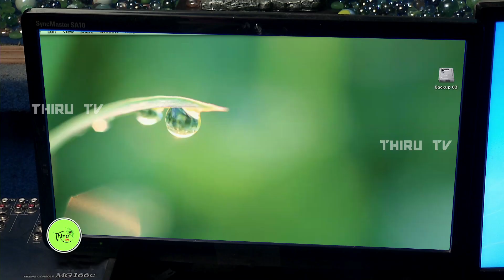Kuladheivam SUN TV Episode - 341(23-06-16)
"Kuladheivam" Television Serial
Kuladheivam is a Tamil television serial directed by Thirumurugan. He received high praising for his debut serial Metti Oli.Nadhaswaram serial recently achieved the feat of being the First Indian soap opera to be aired live.

Music / Mr.Sanjeevrathan

Editing/Mr.Prem